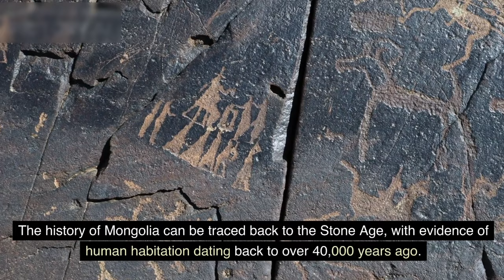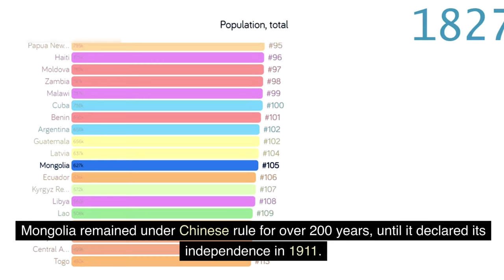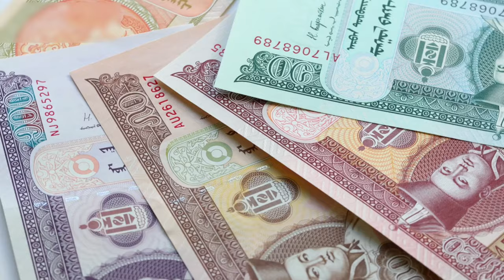Travel To Mongolia | Full History And Documentary About Mongolia | منگولیا کی سیر | Saif Sagir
Amazing Facts ,History And Documentary About Mongolia

ˍˍˍˍˍˍˍˍˍˍˍˍˍˍˍˍˍˍˍˍˍˍˍˍˍˍˍˍˍˍˍˍˍˍˍˍˍˍˍˍˍˍˍˍˍˍˍˍˍˍˍˍˍˍˍˍˍˍˍˍˍˍˍˍˍˍˍˍˍˍˍˍˍˍˍˍˍˍˍˍˍˍˍˍˍˍˍˍˍˍˍˍˍˍˍˍ

This video will explore the rich and fascinating history of Mongolia, from the Xiongnu tribes to the Mongol Empire to the modern day. We will learn about the great leaders of Mongolia, such as Genghis Khan and Kublai Khan, and the major events that have shaped the country's history.

This video is for anyone who is interested in learning more about Mongolia's history. It is also a great resource for students